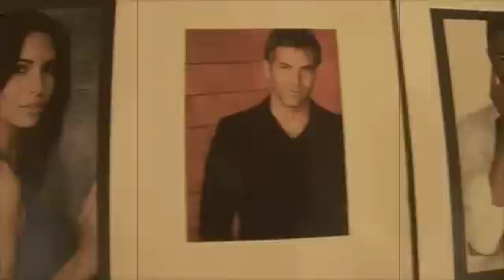OLD HOME STEAD , CAMPAIGN MAKING OFF , ALEJANDRO MONTESINOS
OLD HOME STEAD , CAMPAIGN MAKING OFF